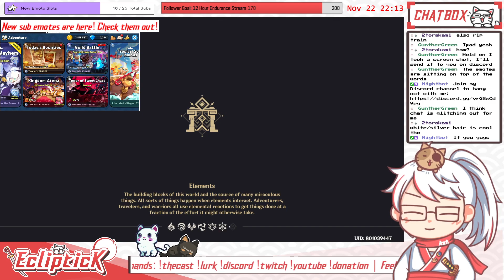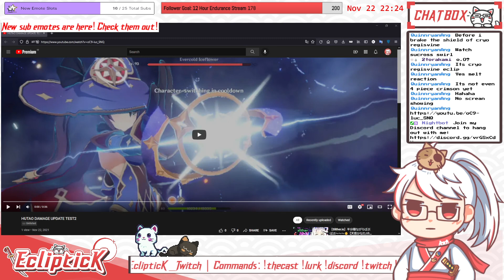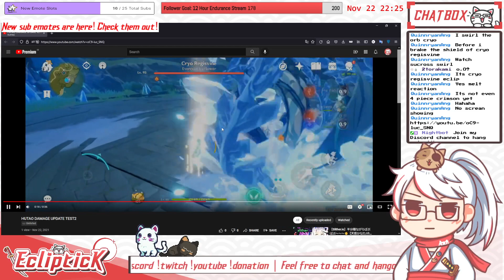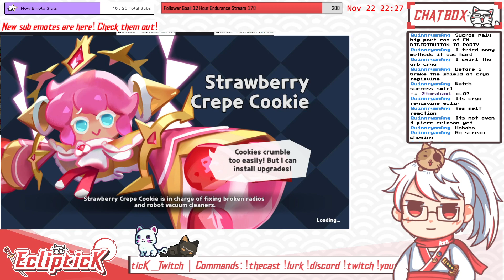[2021/11/22-1] [EN/ID] EclipticK plays: Genshin Impact & CRK! (Dailies)